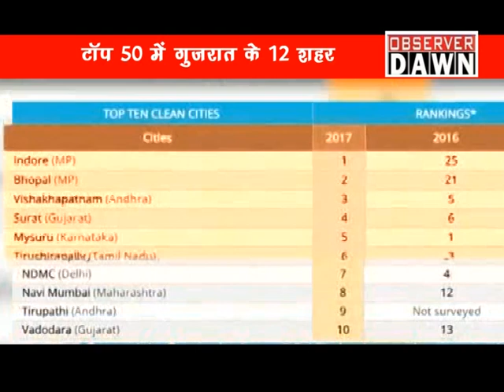इंदौर देश का सबसे साफ शहर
च्छता सर्वे 2017 के मुताबिक, इंदौर देश की सबसे क्लीन सिटी बन गया है। इस लिस्ट में एमपी की राजधानी भोपाल का दूसरा नंबर है। टॉप क्लीन सिटीज में एमपी 11 शहर शामिल हैं। बता दें कि 2014 में इस लिस्ट में इंदौर 149th नंबर पर था। अर्बन डेवलपमेंट मिनिस्ट्री की ओर से किए गए इस सर्वे में 434 शहरों को शामिल किया गया। मोदी सरकार के स्वच्छ भारत मिशन के तहत सर्वे किया गया। बता दें कि स्वच्छ भारत अभियान 2014 में लॉन्च किया गया। महात्मा गांधी के 150वें जयंती वर्ष यानी 2019 तक भारत को साफ बनाना और खुले में शौच से मुक्त करना इस अभियान का मकसद है।